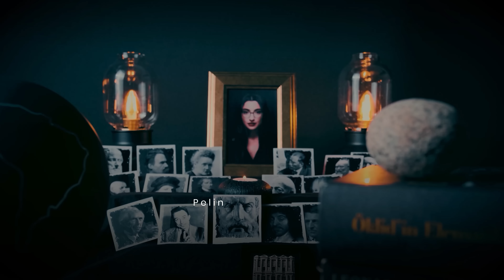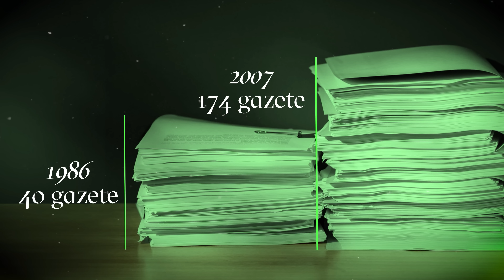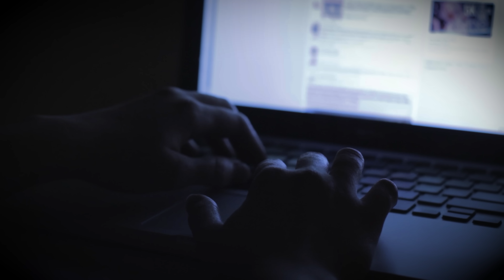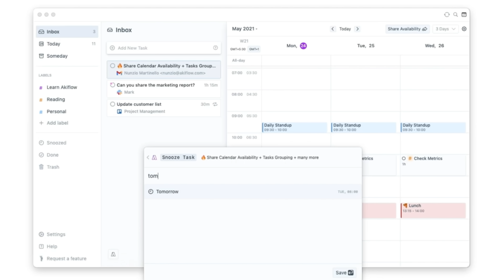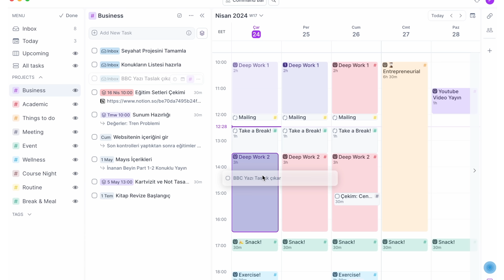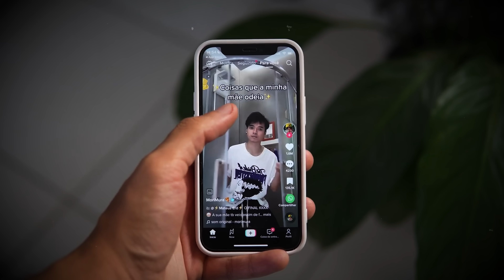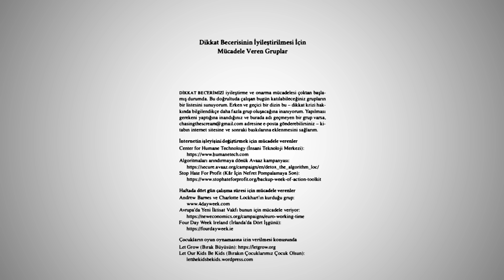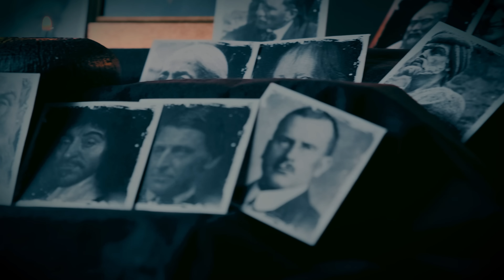ÇALINAN DİKKAT: Neden Odaklanamıyoruz?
Videonun sponsoru Akiflow aracılığıyla zaman yönetimi pratikleri ile tanışın; haftalık programınızın kontrolünü elinize alın. Denemek için

Ortalama dikkat sürenizin ne kadar olduğunu düşünüyorsunuz? "Ben telefonuma saatlerce odaklanabiliyorum!" bir yanıt değil. Çünkü orada telefonun fiziksel varlığına değil, değişen uyarıcı içerikleri seyrediyorsunuz. Bir öğrencinin ortalama dikkat süresi 65 saniye; ofiste çalışan bir kişinin ise yalnızca 3 dakika imiş. Dahası, bir şeye odaklanarak çalışmaya başladığınızda olur da göz ucuyla Whatsapp'tan gelen mesaja bakarsanız, başlangıçtaki dikkat seviyesine dönmeniz 23 dakika sürüyor.

Bu durumda şunu düşünmenizi istiyorum, bir yandan önünüzdeki işi bitirmeye çalışırken bir yandan mesajlaşmak bir yandan yemek yediğinizi ve arada da sosyal medyadan gelen bildilere baktığınızı düşünün, zihnimizin vay haline… Bu videoda büyük bir keyif ve merakla okuduğum bir kitaptan söz etmek istiyorum, Johann Hari'nin "ÇALINAN DİKKAT: Neden Odaklanamıyoruz?" adlı çalışması.

00:00 Bilişsel Kapasitemize Yakından Bakalım
12:59 Neden Sosyal Medya Bağımlısıyız?

❓BEN KİMİM?

▪️Video Editörü: Baha Can Erenoğlu